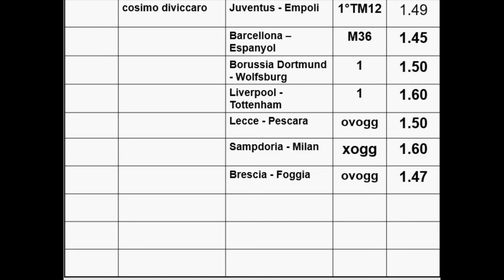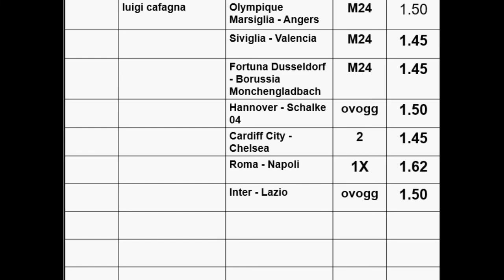I Qualificati del Club della scommessa N°10 TERZA FASE - sistemi scommesse calcio